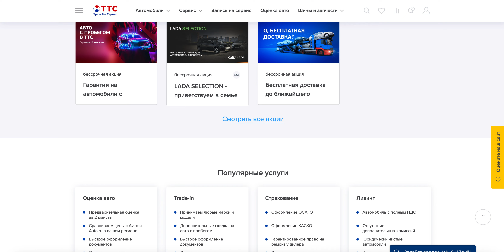ТрансТехСервис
🚗 Планируете купить новый автомобиль или выбираете б/у? Живете в Казани, Ижевске, Чебоксарах или других городах России? Тогда «ТрансТехСервис» (ТТС) - ваш надежный партнер в мире автомобилей!

✔️ Оставьте заявку на покупку авто, страхование, тест-драйв или техобслуживание на нашем сайте

🏆 Мы гордимся тем, что ТТС - региональный дилер №1 в России и входит в ТОП-10 ведущих автомобильных компаний страны.

📅 С 1992 года мы успешно реализуем, обслуживаем и ремонтируем как новые автомобили, так и авто с пробегом.

🌐 Наша дилерская сеть насчитывает 100+ автоцентров, включая Мегамолл на М7 в Казани – одну из крупнейших площадок авто с пробегом.

🚘 Мы являемся официальным дилером 35 автомобильных брендов, таких как Audi, BMW, LADA, KIA, Hyundai и многих других.

💼 В наших центрах вы можете воспользоваться услугами автострахования, кредитования, trade-in и trade-up.

🛠️ В сервисных центрах ТТС доступно техобслуживание не только наших брендов, но и Opel, Chevrolet и Ssang Yong.

📱 Скачайте мобильное приложение «Мой ТТС» для удобства записи на сервис и доступа к каталогу автомобилей.